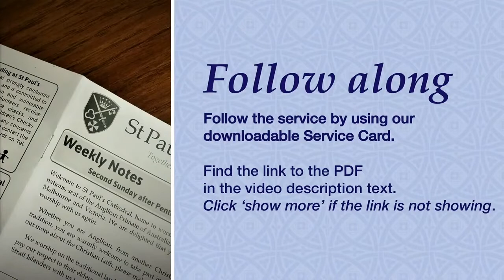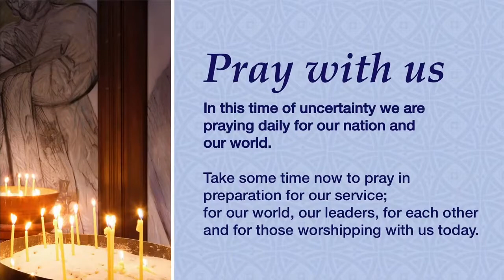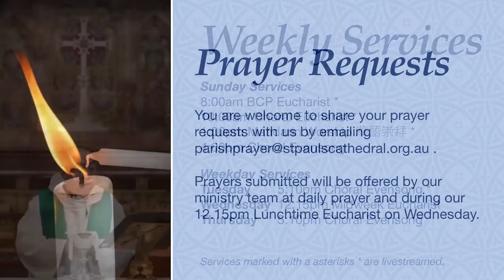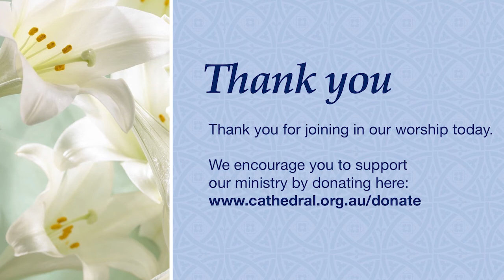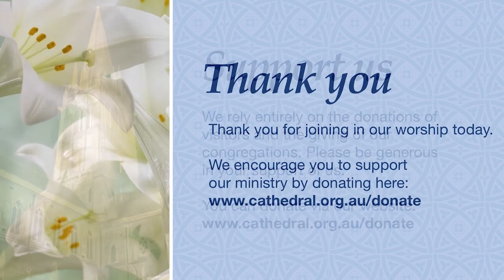Lunchtime Eucharist: 12.15pm Wed 3 Nov 2021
Welcome to our Lunchtime Eucharist from St Paul's Cathedral Melbourne, led by the Ven. Canon Heather Patacca, Precentor & Archdeacon of Melbourne. The Very Revd Dr Andreas Loewe, will preach.

Service begins at 12:15pm AEST

QUICK LINKS
• SUPPORT US: The coronavirus pandemic means that we need your support more than ever. If you would like to make a financial contribution to support the ministry and mission of St Paul’s Cathedral, please
• GET IN TOUCH: If you’re new or with us for the first time, we’d love to get in touch